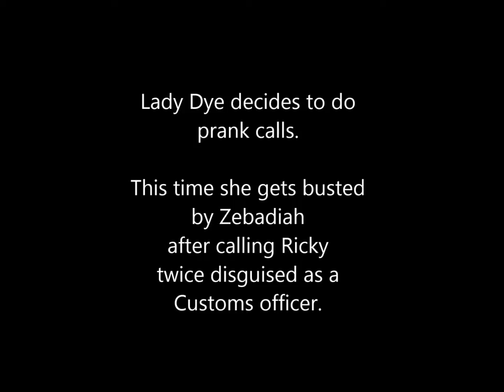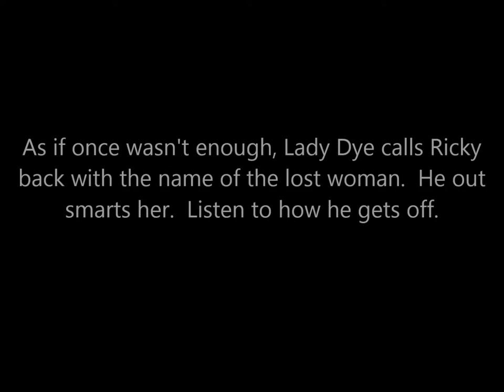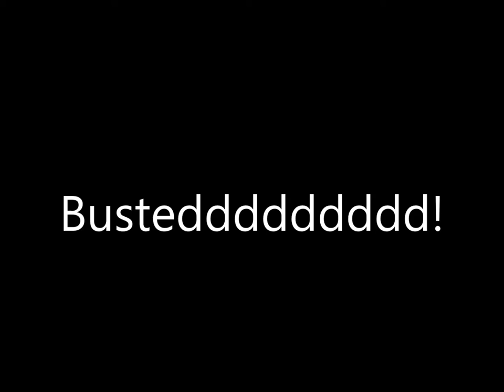Shades N Love Presents MMM "Prank Calls" Ricky and Zebadiah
Lady Dye decides to put in some overtime, making prank calls, but Ricky is on to her shenanigans, and he challenges her.  As if that wasn't enough, she calls Zebadiah and he immediately recognizes her voice through her fake accent.  "...This sounds like Dyesha, Dyesha Benjamin..."  Busted!  Stop playing on the phone